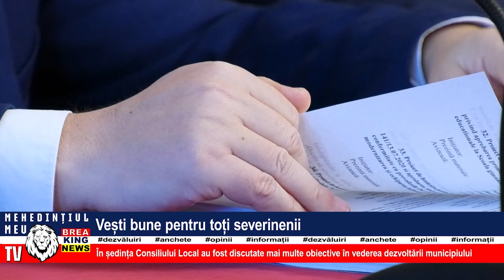VEȘTI BUNE PENTRU TOȚI SEVERINENII